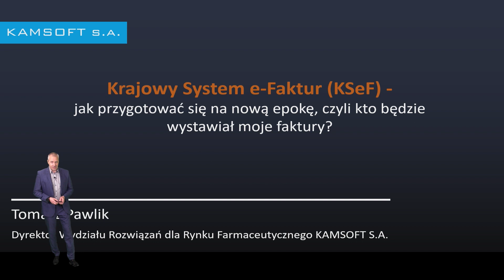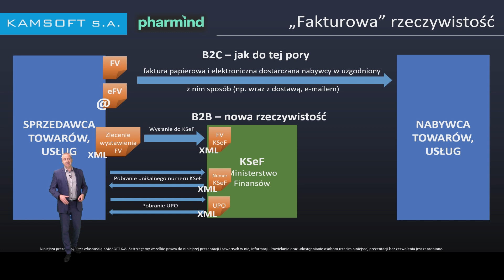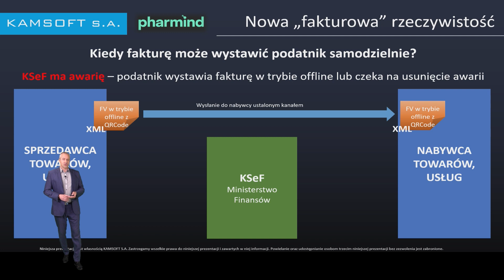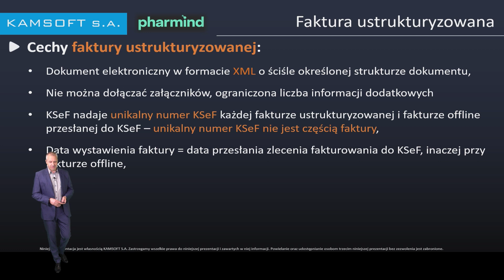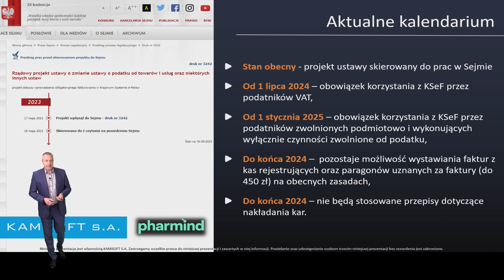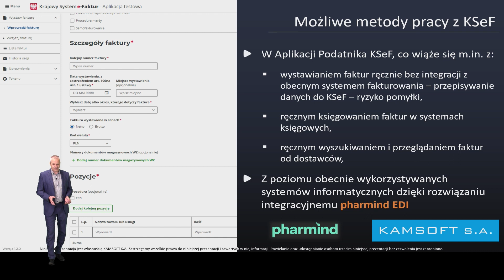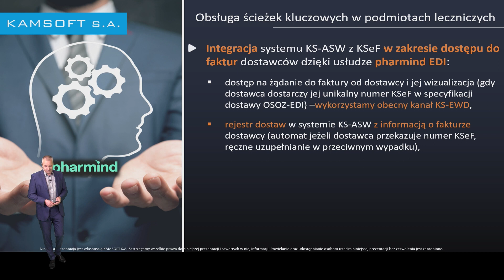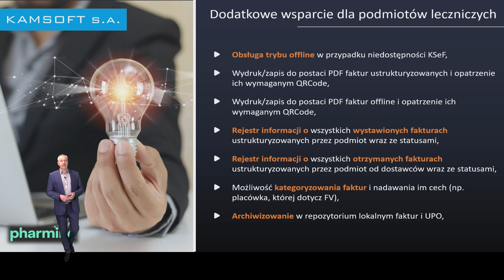20230525 NAWIGATOR Medycyna 04 TP KSeF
Prezentacja pokazująca co czeka podmioty medyczne w związku z wejściem w życie Krajowego Systemy eFaktur. Jak wyglądają regulacje, na co się przygotować, jakie są propozycje rozwiązań KAMSOFT.

Nagranie zostało zrealizowane w ramach konferencji Nawigator e-Zdrowia 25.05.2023 r. Niniejszy materiał zawiera treści informacyjne i promocyjne dotyczące wyłącznie produktów oferowanych przez KAMSOFT S.A. i przeznaczony jest tylko dla użytkowników systemów informatycznych, których producentem jest KAMSOFT S.A. Jedynym celem materiału jest zapoznanie użytkowników z funkcjonalnością nowych produktów oferowanych przez KAMSOFT S.A. W prezentacji użyto danych testowych zastępujących dane osobowe.